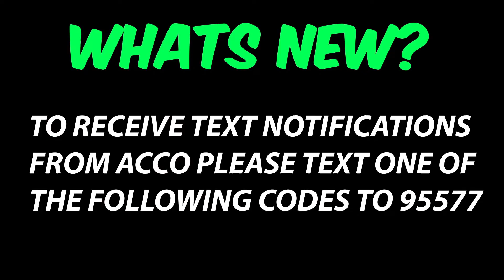ACCO Legislative Update: 4-26-19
THIS JUST IN! ACCO Legislative Update: 4-26-19 is now available! This Thursday was the deadline for bills to be heard on the floor and any bills that were not heard will go dormant. Bills heard this week include: HB2676 & HB1257. HB2150 was not heard. It was a busy week, so take a couple moments and check out the ACCO Legislative Update for April 26th, 2019!